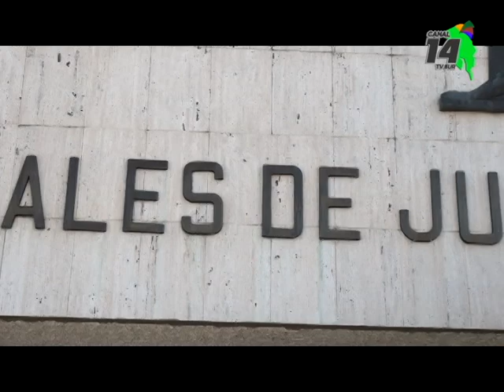Se brindarán los servicios basícos en los Tribunales de Pérez Zeledón en semana santa